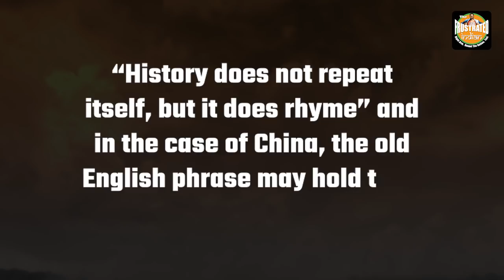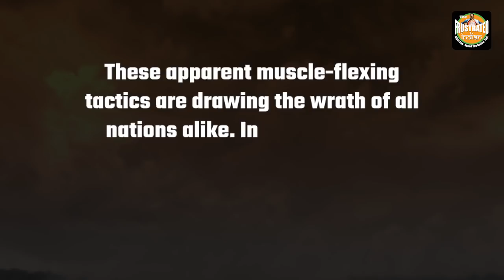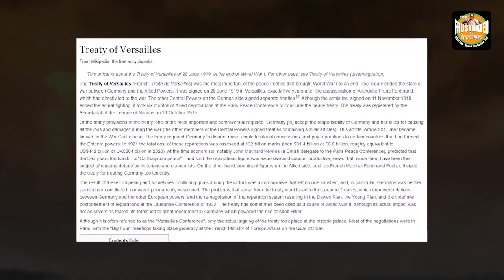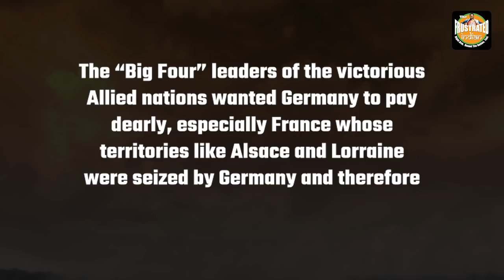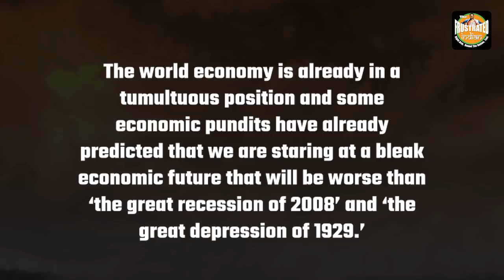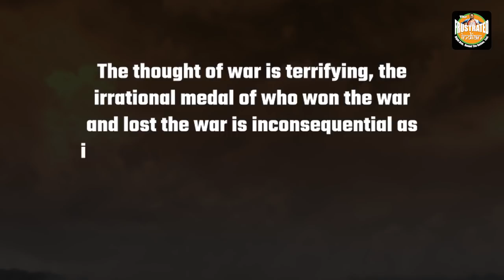China’s very own treaty of Versailles is coming